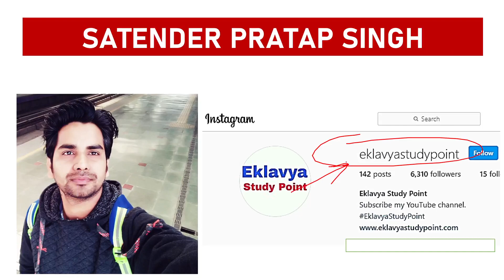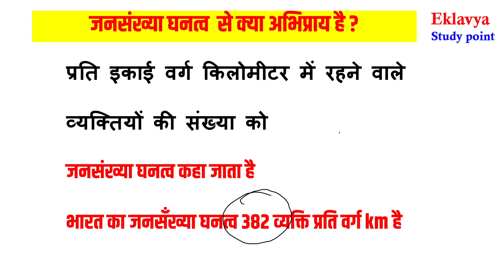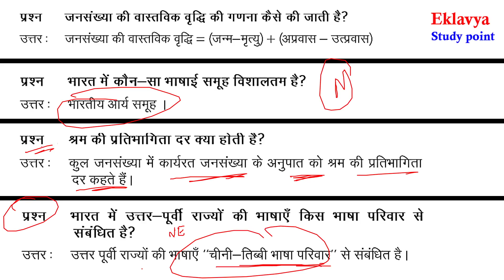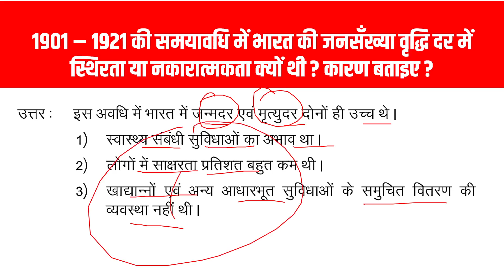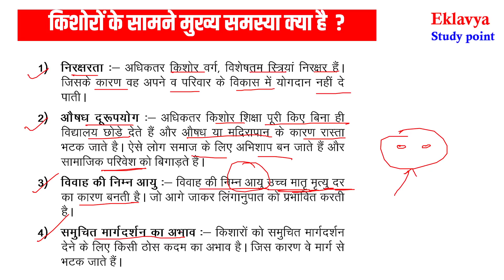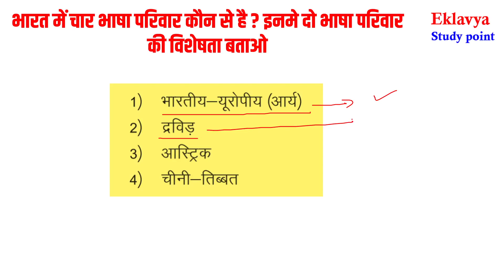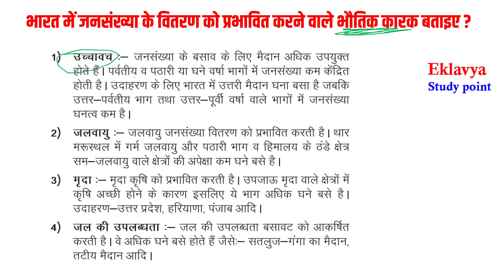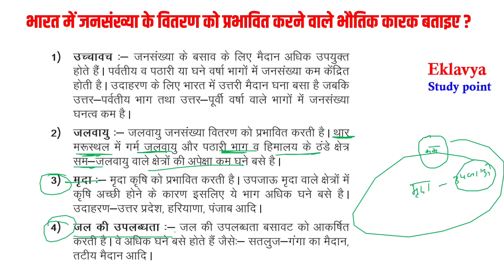class 12 geography ( book 2 ) chapter 1 जनसंख्या वितरण घनत्व वृद्धि और संघटन IMPORTANT QUESTION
प्रिय विद्यार्थियों इस वीडियो लेक्चर में हम Class 12th Geography  ( NCERT book - 2 ) का
Chapter 1 जनसंख्या वितरण घनत्व वृद्धि और संघटन  ( IMPORTANT QUESTION ) देखेंगे
chapter 1 - jansankhya vitran ghanatva vridhhi aur sanghatan

Population: Distribution Density Growth and Composition

in this video lecture we are going to discuss about class 12 Geography 2nd book ka
chapter 1 जनसंख्या वितरण घनत्व वृद्धि और संघटन  ke  important questions in hindi .

this video is very useful for class 12 students.

in this video we are discuss about most important questions of this chapter .
short questions
long questions
objective based questions
mcqs

For Notes Visit our websites